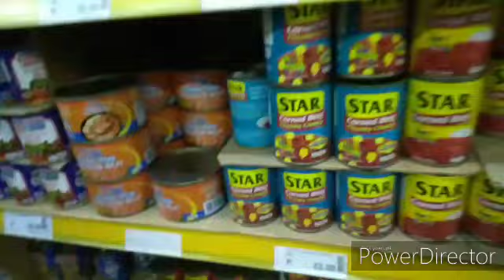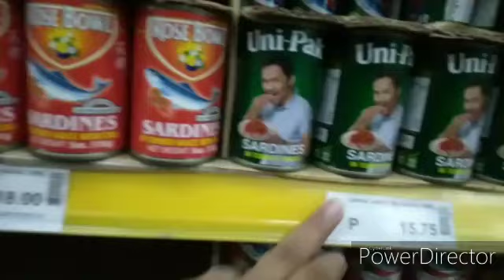Thanks For All The Blessings + Grocery | Mommy Lot Vlogs